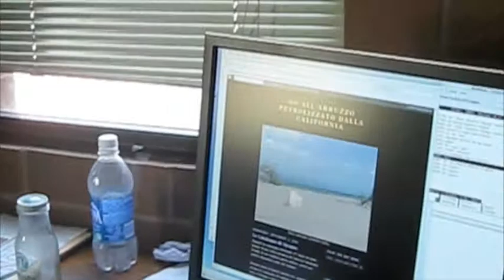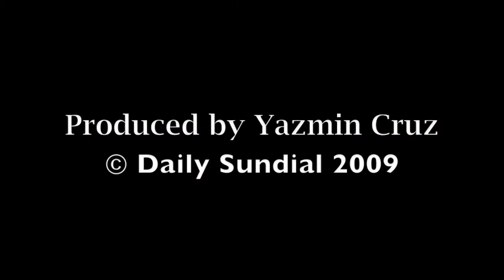Making a Difference through Blogging: Saving Montepulciano d'Abruzzo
CSUN math professor, Maria Rita D'Orsogna, is using technology to become active in a no-oil refinery campaign in Italy. Since distance is a problem, her blog allows her to keep active in the environmental battle without having to travel to Montepulciano d'Abruzzo.